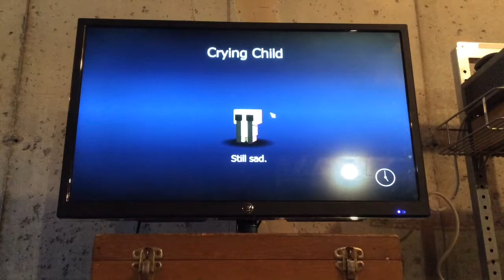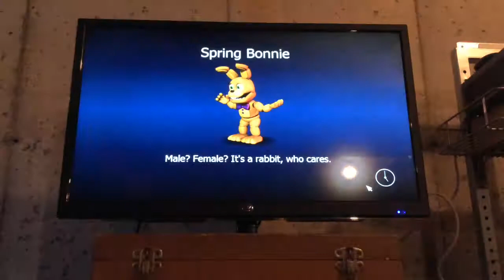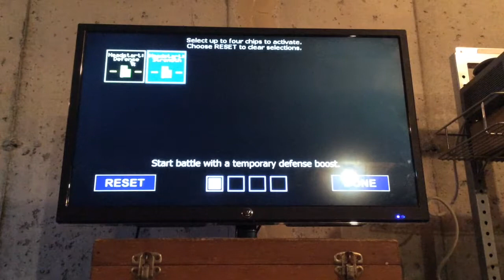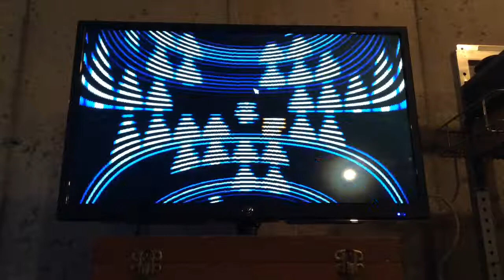Fnaf world part 1 the Gang are back